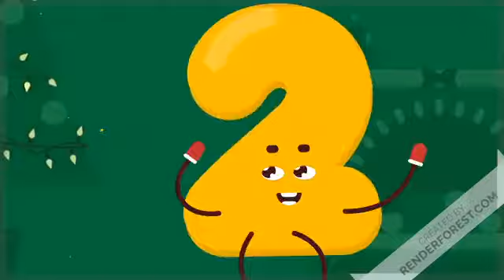New year 2021 // Animation Video..